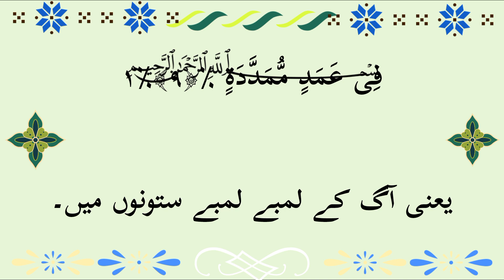104. Quran surah Humazah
Quran Majeed Surah Al Humazah tilawet with Urdu and Arabic text
This is 104 number Surah of quran
with 9 Ayat
this surah was revealed in Mecca.

in para 30